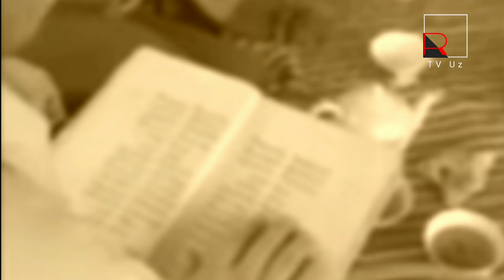OLIMLARHAM HAYRATDA QOLISHDI AMIR TEMUR QABRI OCHILISHI IKKINCHI JAHON URUSHI BOSHLANISHIGA SABABMI?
Amir temurning qabri ochilishi xaqida